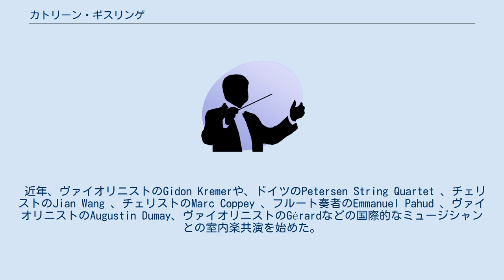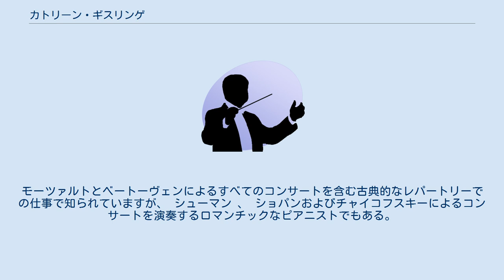カトリーン・ギスリンゲ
カトリーン・ギスリンゲ（Katrine Gislinge，1969年1月31日生まれ）はデンマークのピアニスト。
 6歳でピアノのレッスンを始め、1990年にコペンハーゲンの デンマーク王立音楽院で卒業後、ニューヨークの Seymour Lipkin 、エールのBoris Berman 、 ロンドンの Peter Feuchtwangerと一緒に学んだ。
 近年、ヴァイオリニストのGidon Kremerや、ドイツのPetersen String Quartet 、チェリストのJian Wang 、チェリストのMarc Coppey 、フルート奏者のEmmanuel Pahud 、ヴァイオリニストのAugustin Dumay、ヴァイオリニストのGérardなどの国際的なミュージシャンとの室内楽共演を始めた。
 Caussé 、およびなどの国際映画祭でのソロコンサート、 フェスティバルインターナショナルセルバンティーノメキシコで、 フェスティバル・ド・ラジオ・フランスらモンペリエとロッケンハウス室内楽フェスティバル 、とりわけによって行われソリスト演奏エリ・クラス 、 岩城宏之 、 マイケルSchønwandt 、 オッコ・カム 、 ハインリヒ・シフ 、 カート・サンダーリング 、 アダム・フィッシャー 、 シルヴァン・カンブレリング 、 グスタボ・デュダメル 。
 1999年、 ドイツのグラモフォンにCD「ピアノ作品」を録音した。
これは、このレーベルに最初に録音したデンマークのピアニストとなる。
モーツァルトとベートーヴェンによるすべてのコンサートを含む古典的なレパートリーでの仕事で知られていますが、 シューマン 、 ショパンおよびチャイコフスキーによるコンサートを演奏するロマンチックなピアニストでもある。
 2006年と2008年にはチボリ国際コンクールの審査員を務める。
 いくつかのテレビ番組や映画、例えばデンマークのテレビ番組Smagsdommerneに出演している